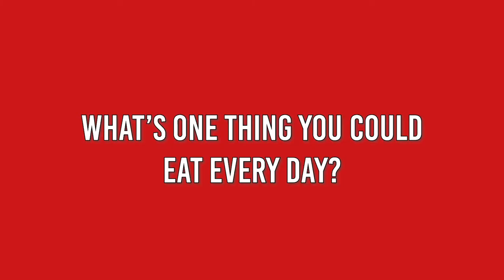Jason Albro | The More You Know | Kloeckner Metals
Jason Albro, our EVP, West Region, on the hot seat! Watch the video to find out Jason's favorite type of music, his fondest memory at Kloeckner Metals, the scariest thing he has ever done, and much more!